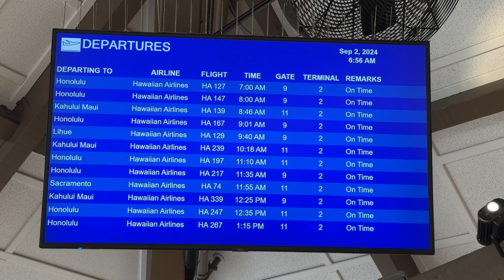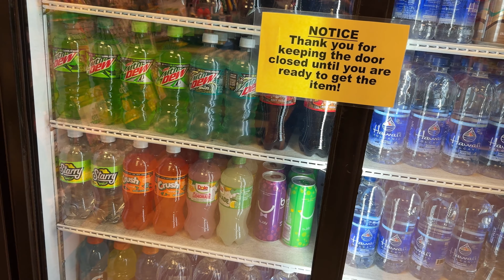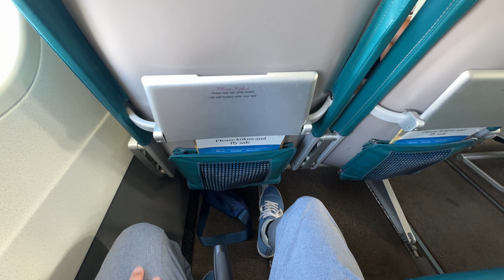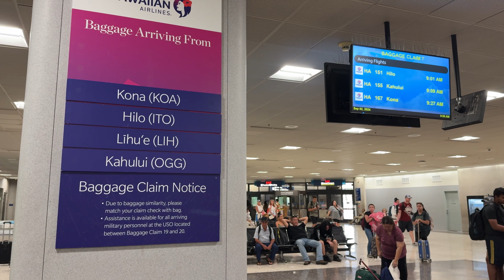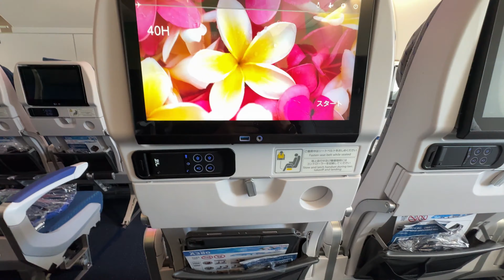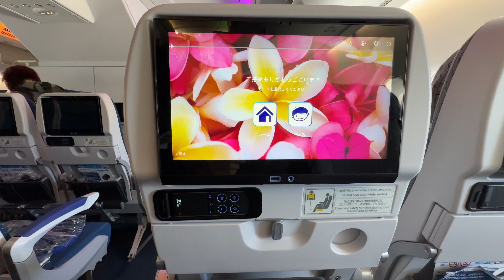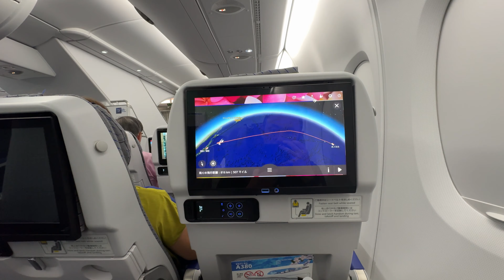【アメリカ ハワイ島から日本への帰国】初めてのA380搭乗でワクワク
2024年9月2日長かったアメリカの旅からとうとう帰国する日となりました。
ハワイ島コナ空港からホノルル空港を経由して成田へと向かいます。
ホノルルからはALL二階建てのA380に乗って帰国します。